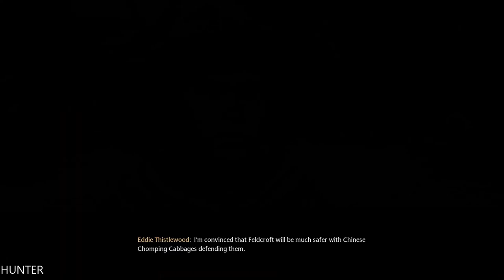HOGWARTS LEGACY Gameplay Walkthrough Part 38 LETS PLAY (1080p60FPS)